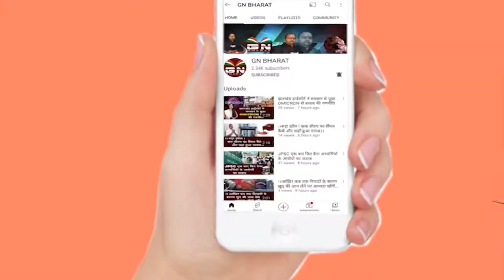घटना के बाद पुलिस ने जेजेएमपी के पूर्व नक्सली को घायल अवस्था में हथियार के साथ किया गिरफ्तार | Gumla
घटना के बाद पुलिस ने जेजेएमपी के पूर्व नक्सली को घायल अवस्था में हथियार के साथ किया गिरफ्तार